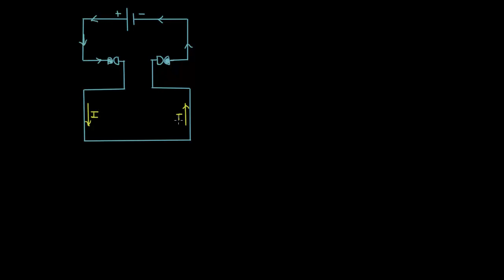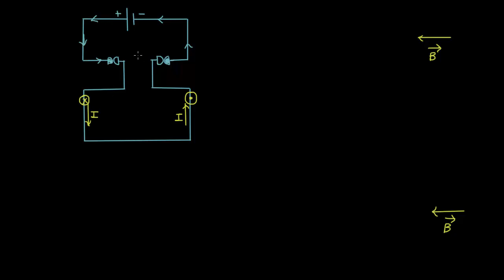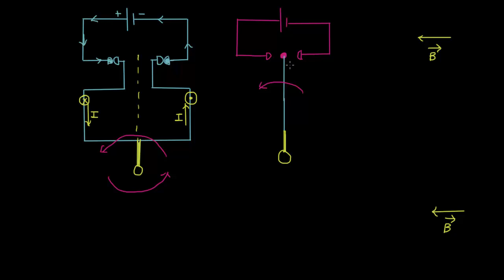Electric motors (part 2)